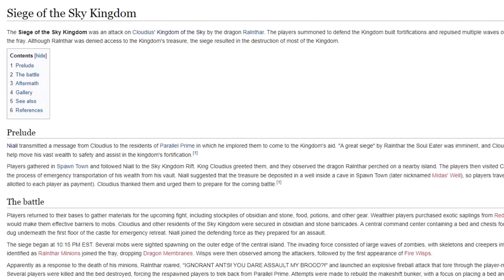Parallel 1.19 + Summer Update All Features Trailer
The Wild Update has arrived on Parallel! Catch frogs in mangrove swamps, face off against the warden in the Deep Dark, or sail across vast oceans with chest boats! We've also added loads of custom features, including an expanded worldborder with dozens of new custom structures, charms to add cool cosmetics to your items, donor ranks with tons of cool perks, new custom advancements, chestshops, chatrooms, and more! We've even released a website and a player-run wiki (both linked below)!

Looking for a server that lets you explore like never before? Welcome to Parallel, a semi-vanilla SMP where players can travel through rifts between worlds in order to face great dangers, explore uncharted territory, and collect gleaming treasure. Featuring a vibrant community and continuous updates, you're sure to never get bored.

Music used in this video:
"I Want Cha Back" - Yung Bae